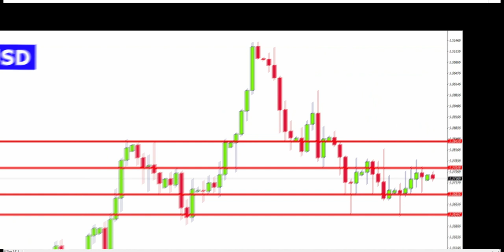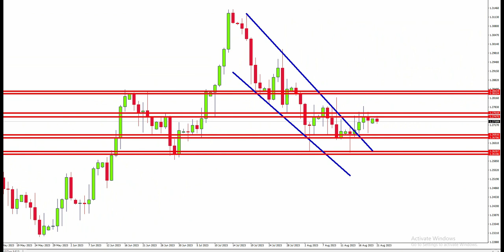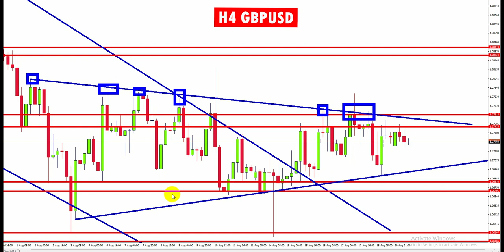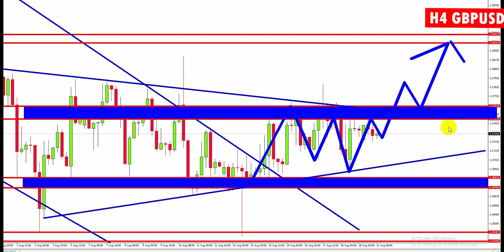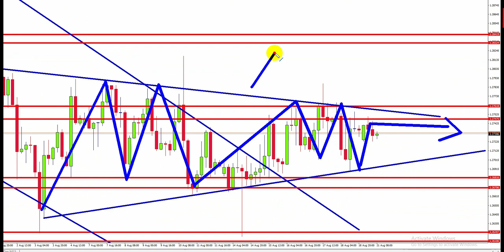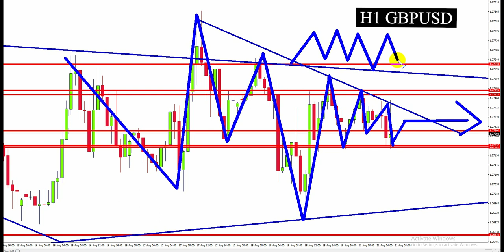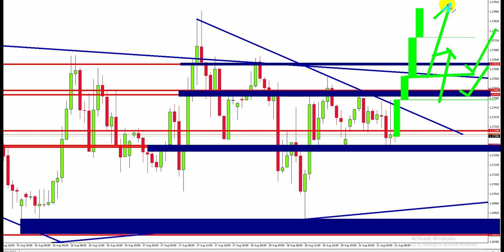Forex Market Analysis Live Today (gbpusd)